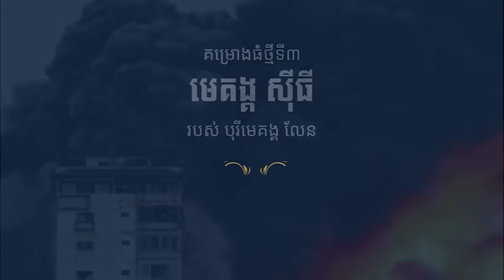Update! អាម៉េរិកបញ្ជូនកងនាវាចម្បាំងទៅកាន់អ៊ីស្រាអែល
1️⃣- វីឡាឃីង
2️⃣- វីឡាឃ្វីន
3️⃣- វីឡាភ្លោះ
4️⃣- វីឡាកូនកាត់
5️⃣- ផ្ទះអាជីវកម្ម

សូមអរគុណ!